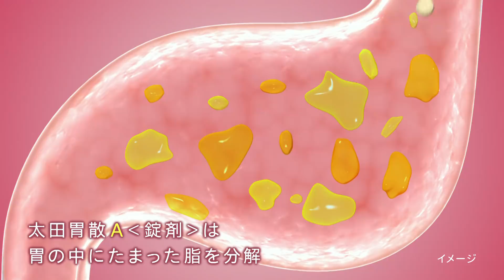太田胃散A‹錠剤›「ラテンで分解っしゅ篇」30秒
「胃もたれにはAが効く」

Aで脂を分解っしゅ!!太田胃散A〈錠剤〉スペシャルサイト

（太田胃散公式PR）太田胃にゃん公式SNSアカウント